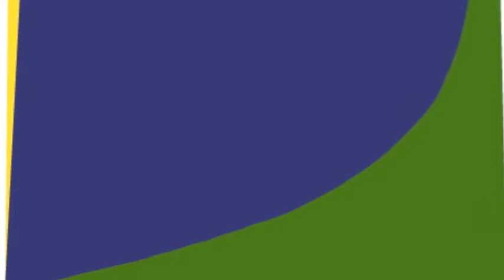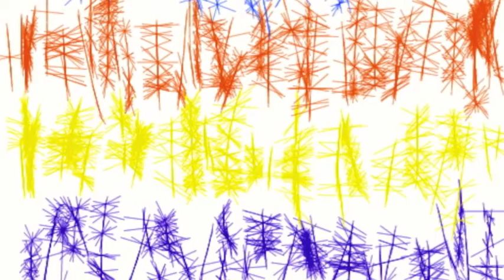VO reel + pics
Here's my Voice and some art ! Enjoy!